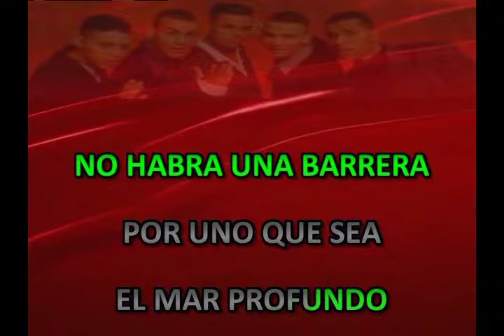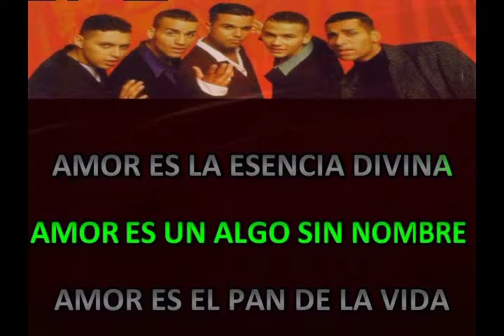"Obsecion" in the style of Barrio Boyzz